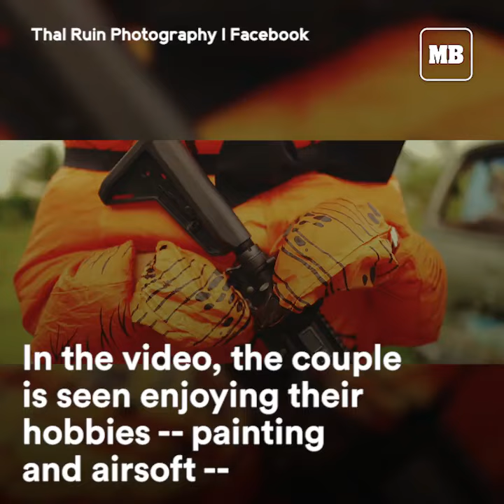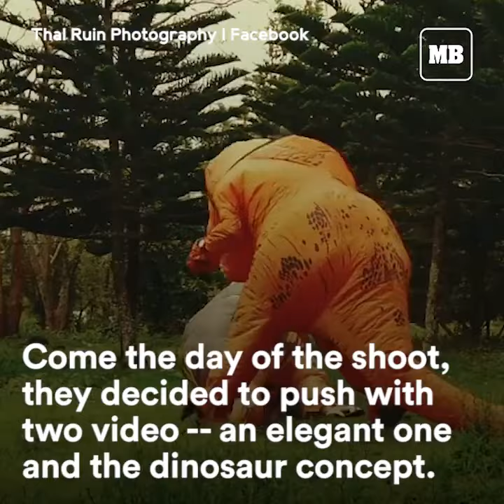These dinosaurs got married!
Who would've thought dinosaurs could get married? This prenup video is gaining attention for its quirky concept.